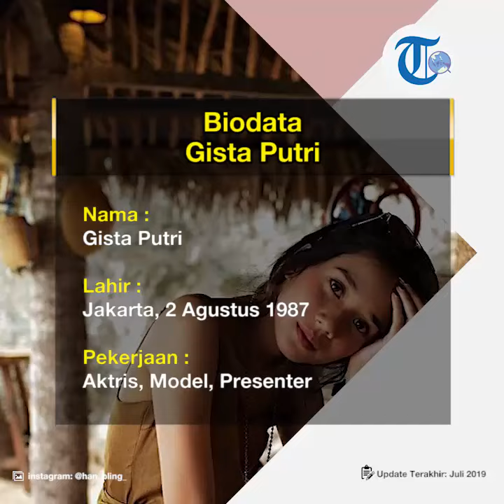Profil Gista Putri - Artis, Model, dan Presenter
TRIBUN-VIDEO.COM - Gista Putri adalah artis, model dan presenter Indonesia yang merupakan istri dari Wishnutama Kusubandio.

Gista Putri lahir di Jakarta, 2 Agustus 1987 dari pasangan Agus Susanto dan Susilowati.

Gista Putri memiliki darah sunda dari kedua orang tuanya yang berasal dari Kuningan, Jawa Barat.

Gista Putri memiliki seorang kakak bernama Filsa Praseptia.

Gista Putri menyelesaikan studinya dengan gelar sarjana hukum dari Universitas Trisakti Jakarta.

Gista Putri menikah dengan Wishnutama pendiri dan CEO Net tv pada 20 September 2015.